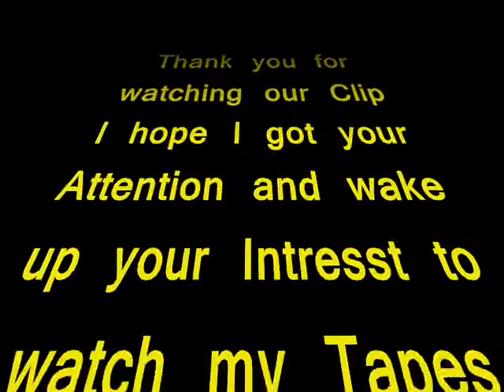Wolfy-the Dog Whisperer.wmv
Invitation from Wolfy The Dog Whisperer fixed your dog problems
Study your dog, understand your dog, trust your dog, and make him trust you
Wolfy shows you how